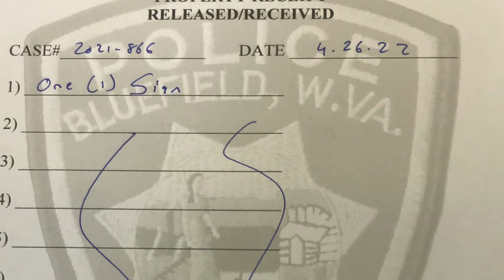EVIDENCE LOST PROPERTY STOLEN BY POLICE DEPARTMENT.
After my case was completely dismissed thanks to God.
We try to recuperate our preaching gear  (6 items)  the BLUEFIELD POLICE DEPARTMENT refused to give, us all our property, they just want to return one item. I pray now that someone in that department get save and get training on civil right issues.